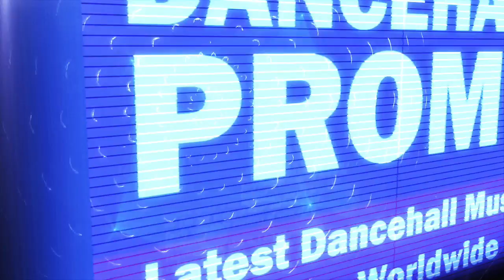MonCherie - Sponge Head (Audio)